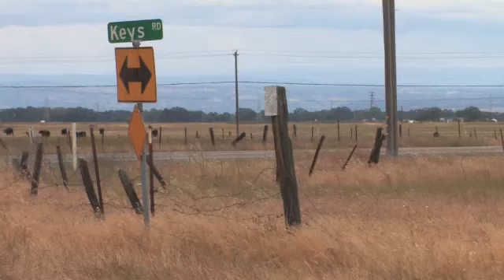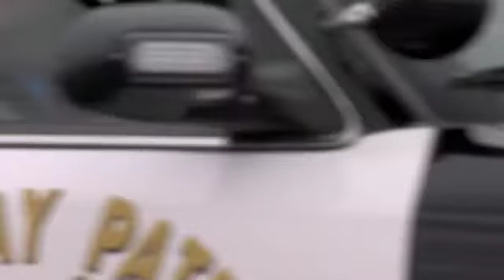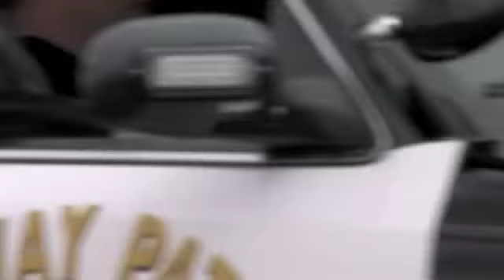AMGEN tour Stage 2 comes to Sutter County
Stage 2 of the AMGEN Tour 2011 as viewed at the intersection of Pleasant Grove and Keys roads in southern Sutter County. Music by End of Ever.